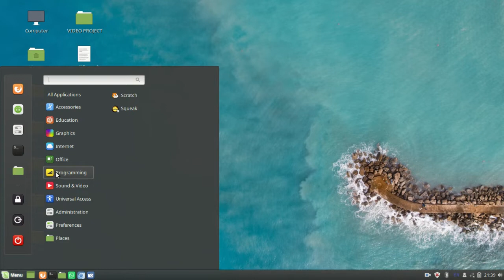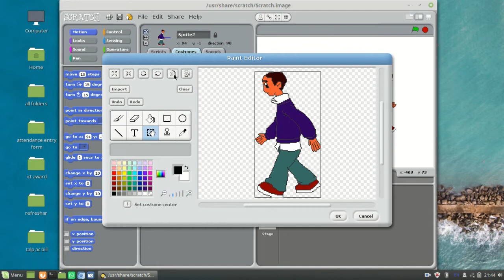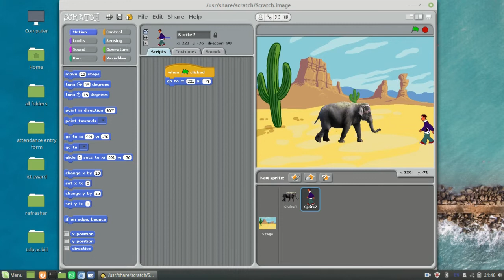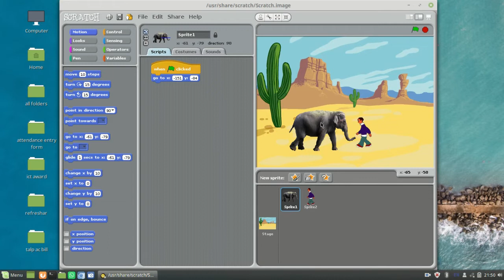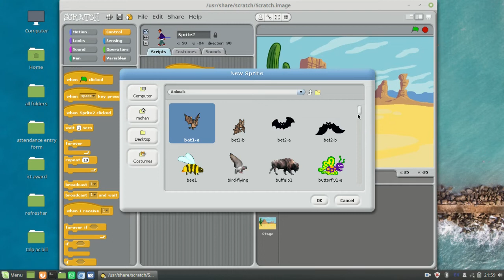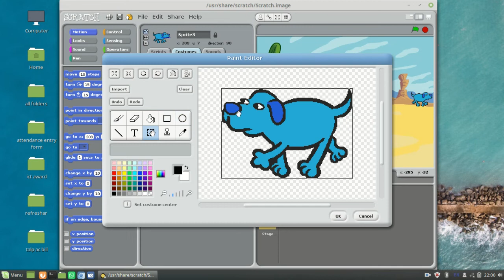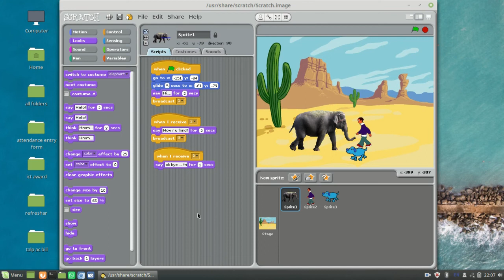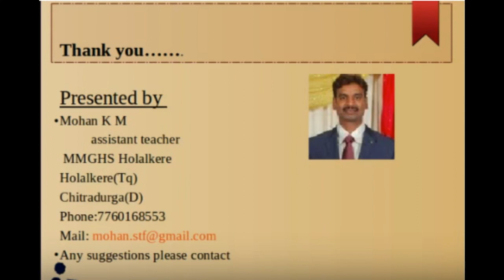Scratch animation Basic concept in kannada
Scratch conversation Of Three Sprite